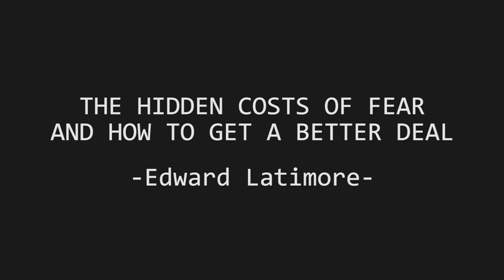Edward Latimore - The Hidden Costs of Fear and How to Get a Better Deal - λC 2017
Description:

I want to speak about fear. The way fear inhibits our actions, causes confusion when we do act, and the long-lasting effects of yielding to it in our personal and professional lives. I will discuss the most effective ways I've found for dealing with the fears I've faced and conquered along with lessons I’ve learned along the way that may be useful and encouraging for people who attend my talk.

Slides:

None provided